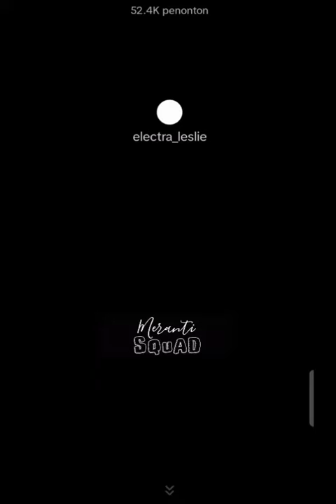Si bayi lucu 😅🤣